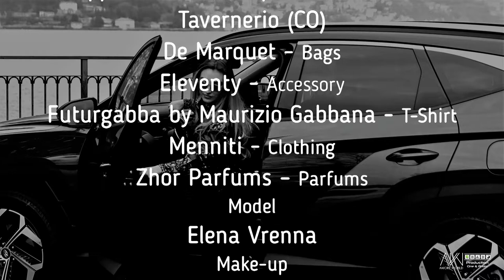Una Giornata Hybrid "Mennti Day" - Amore World Magazine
BAmore World in collaborazione con la B&D Production Presentano

Title:                    The Altenative Movie
Event:                  Una Giornata Hybrid
Location:            Il Salotto di Milano
                             Corso Venezia, 7
                             20121 Milano
Model:                 Elena Vrenna
Editor:                 Sergio Ivan Roncoroni
Brand Superv.:   Giulia Brunello,
Make-Up:           Giusy Benincasa
Photographer:   Damiano Colle
Format creator: Beppe  Puglisi
Powered:            B&D Production